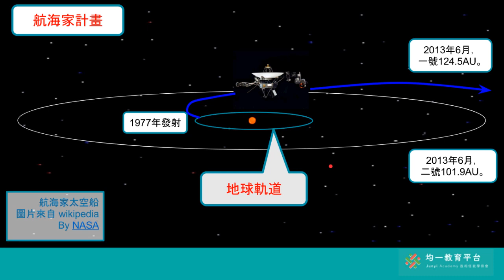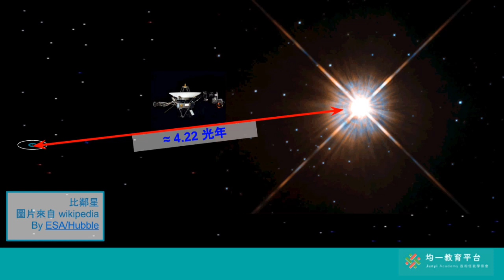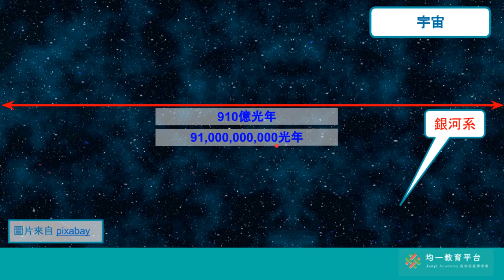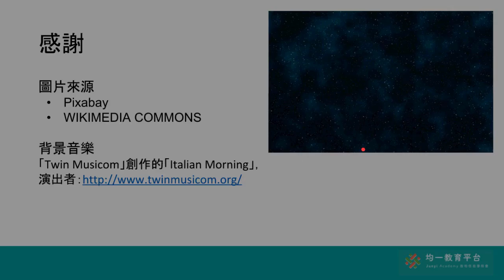運動中的天體 宇宙與太陽系